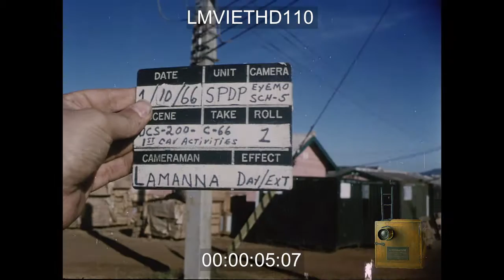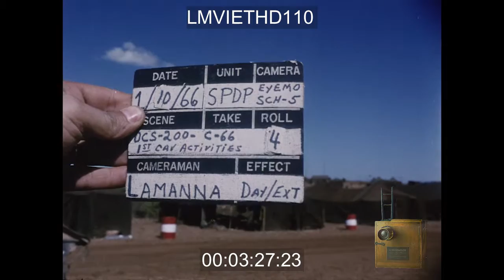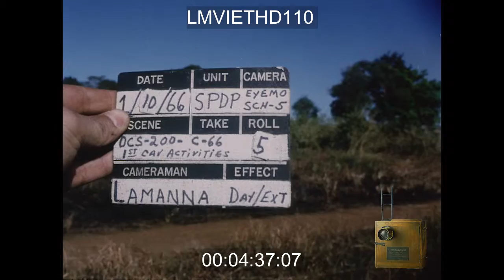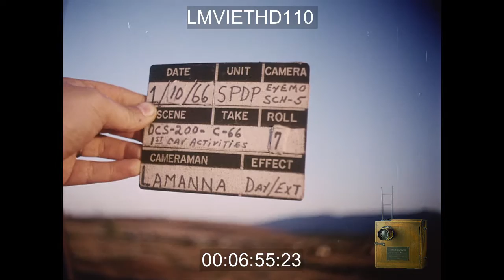1ST CAVALRY DIVISION (AIRMOBILE) : OPN METADOR - LMVIETHD110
Vietnam soldiers on field. Helicopters land and the Soldiers get onboard.Aerial footage of helicopters flying over jungle.Various shots of pilots at controls and machine gunner. Shot from Jeep of US soldiers driving down road. Various shots of soldiers in truck in jungle. Jeeps stop in grassy area. US officer on radio. Vehicles drive off road and into wooded area. Shot of Jeep driving down jungle road, soldiers marching. Soldiers take position in grassy area. Various shots of soldiers with machine guns, M-16, grenade launchers. US soldier on Jeep with heavy machine gun attached. Aerial shot of helicopter taking off. Shot of helicopters flying over jungle